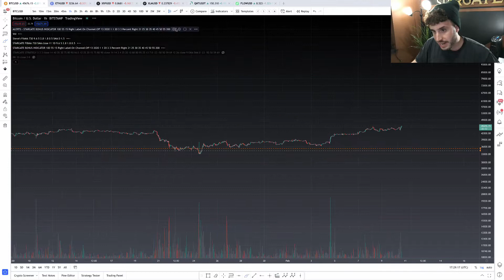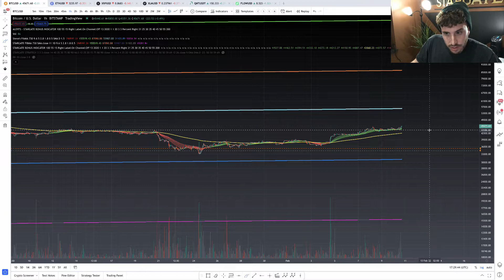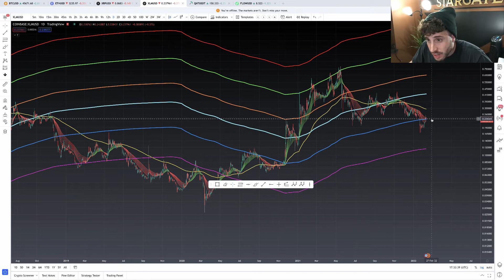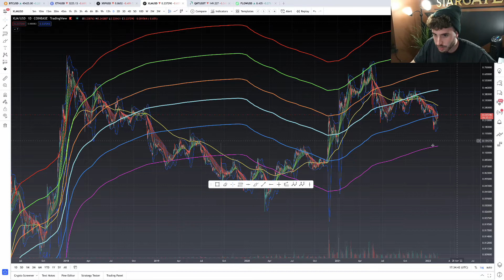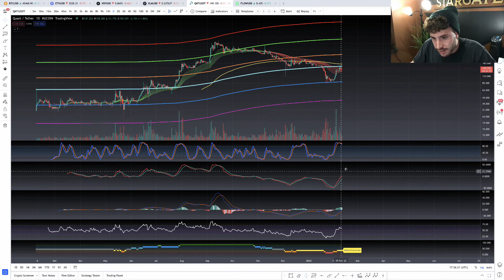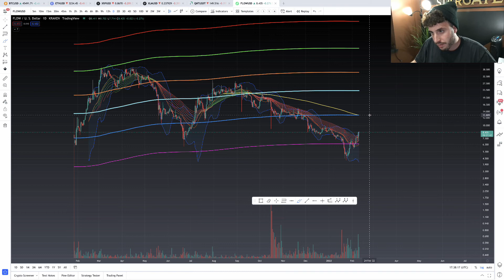DAILY MARKET UPDATE 2/10/22